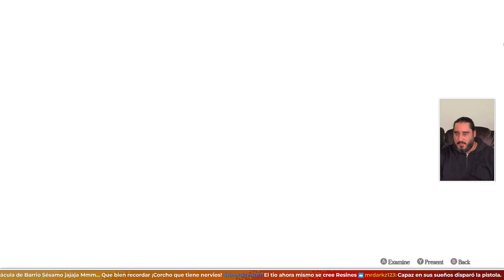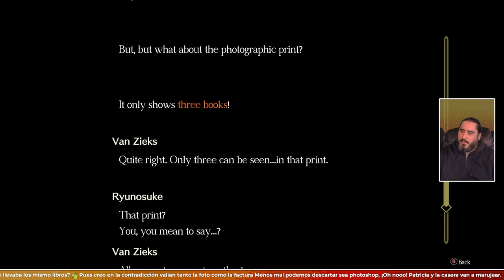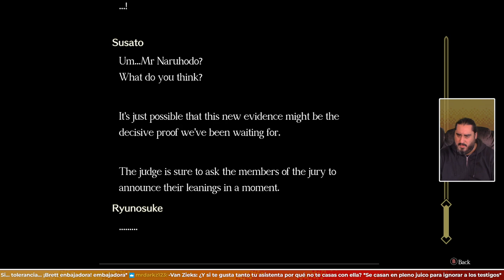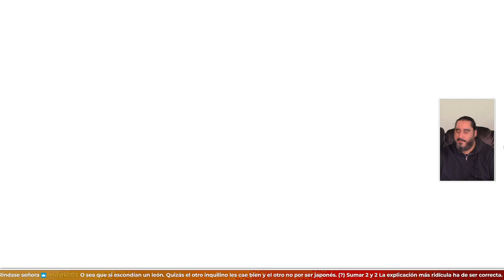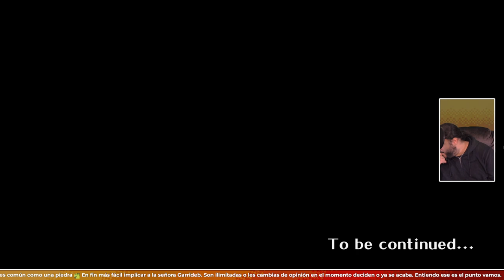¿Casualidad o Conspiración? | THE GREAT ACE ATTORNEY